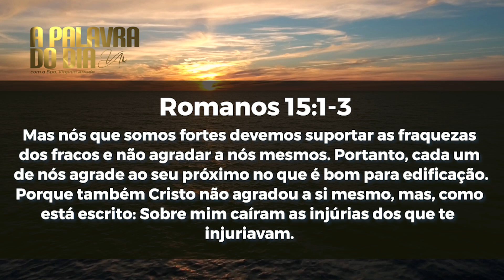A Palavra do Dia - Sábado 12 de Junho de 2021 | Bispa Virgínia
Banco Santander
Ag: 0108
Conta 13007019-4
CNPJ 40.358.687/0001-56